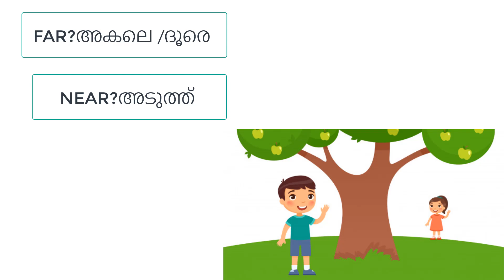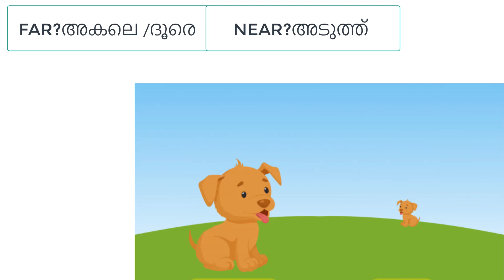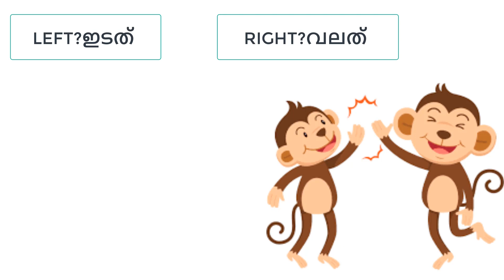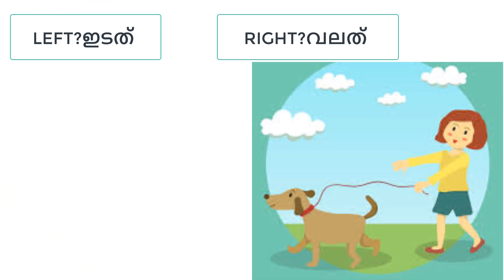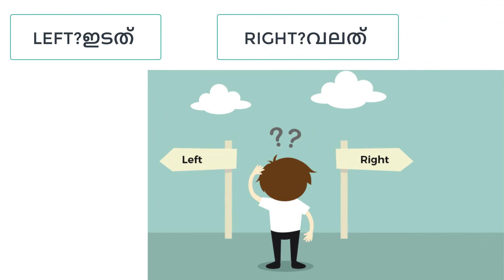FAR-NEAR,LEFT-RIGHT|Kerala state syllabus 1 STD Mathematics I താരയുടെ വീട്